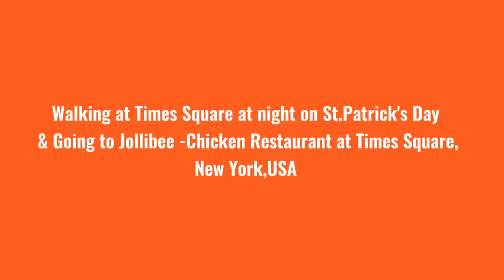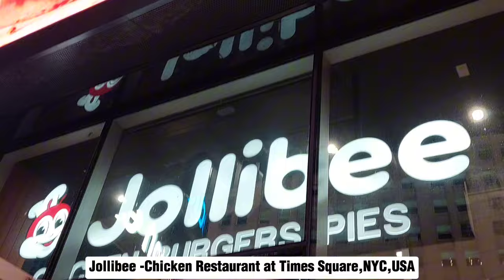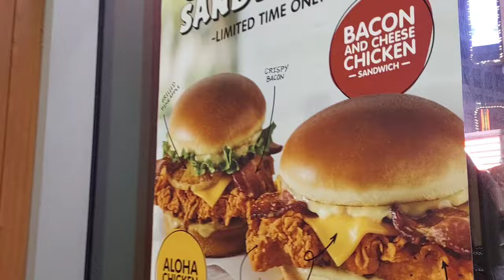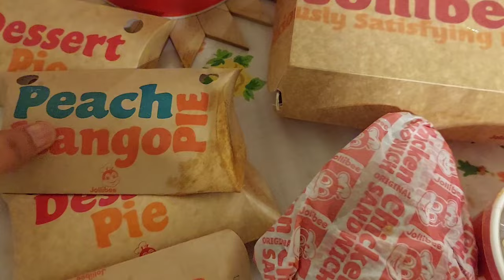ST.PATRICK'S EVE ROCK DROP 2024 & JOLLIBEE - CHICKEN RESTAURANT AT TIMES SQUARE, NEW YORK, USA